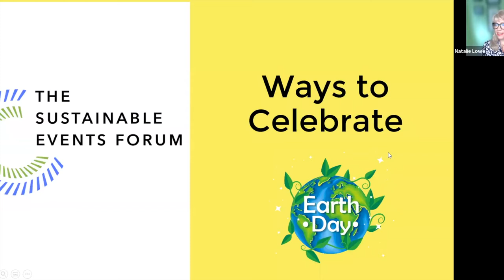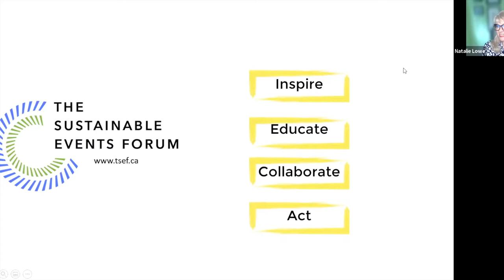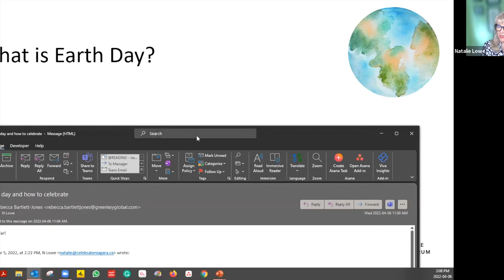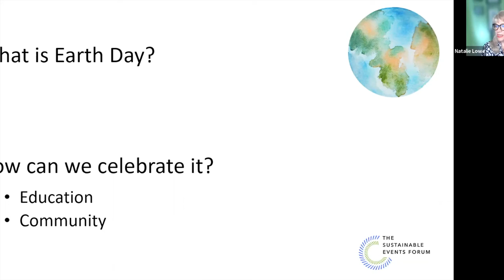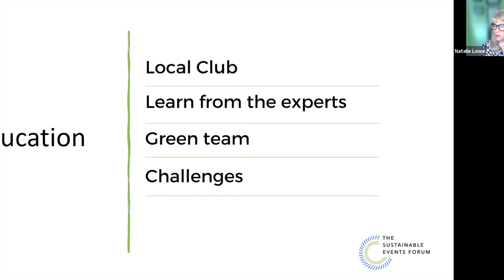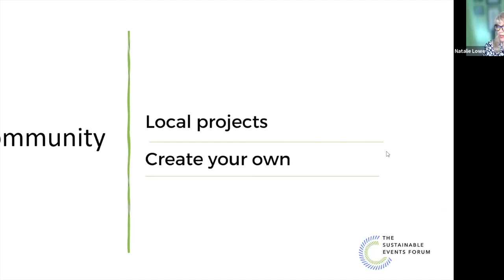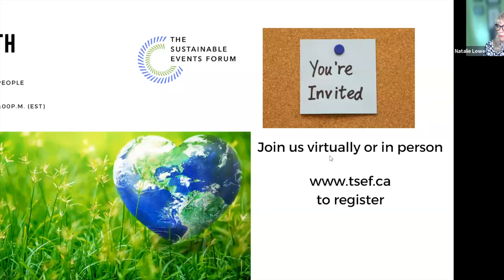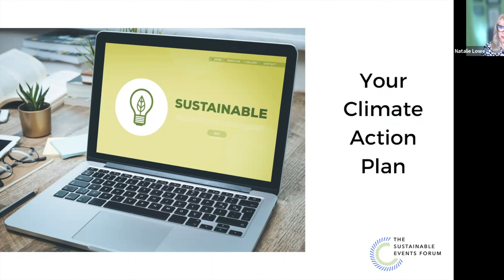How Hotels Can Contribute in the Local Community on Earth Day